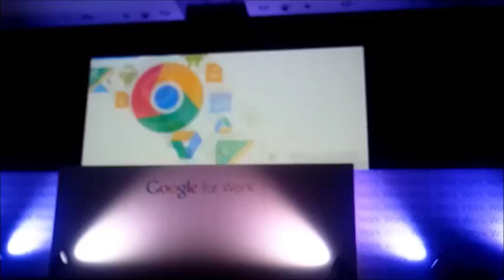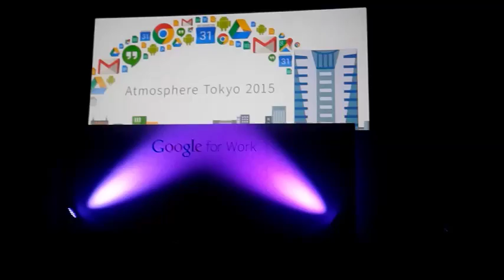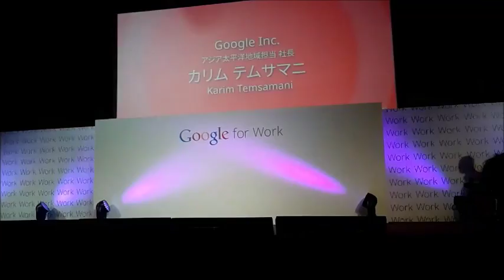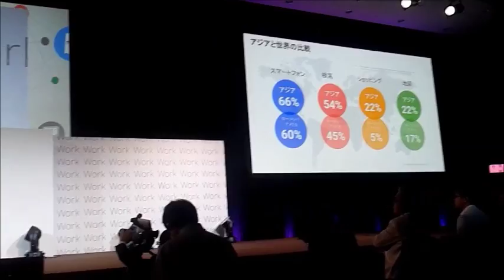Atmosphere Tokyo 2015 day2 Keynote1